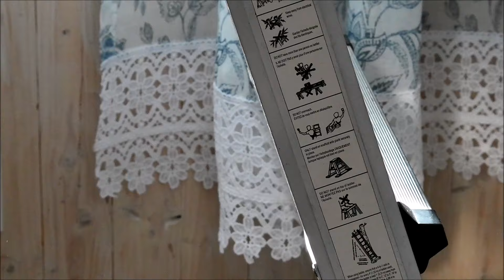Finding Beauty In The Ordinary For A cozy Bedroom Retreat | Slow Living | Silent Vlog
Hi everyone! Let me share how I transformed my bedroom into a cozy sanctuary of slow living using budget friendly thrifted decor. I repurposed a 1940s door and window from our home's schoolhouse past, alongside a thrift store chair and a salvaged street find, filling my space with character and charm. Each piece holds a unique story, contributing to a space that celebrates simplicity and creativity.

🌸 I'm very grateful to each of you for watching, engaging, and commenting on my content. Your presence and interaction are invaluable, and I deeply appreciate your support. Whether you're a long-time follower or a new viewer, your participation enriches our community. Your feedback inspires me to keep creating content that connects with you. Thank you for joining me on this journey.
Christine 🤍

🌸 NOTIFICATION
If you find pleasure in watching my videos, I'd greatly appreciate it if you could subscribe to my channel and hit the notification bell 🔔 This support will not only aid in the growth of my channel but also ensure that YouTube notifies you whenever I upload new content.